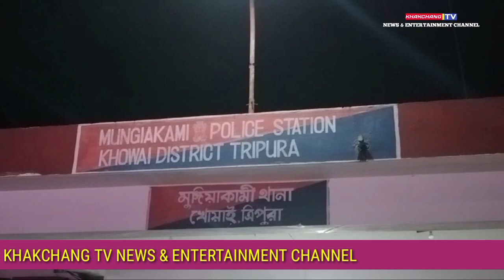PHEKJAKNAI MANUI KUBANG RANGMARINI MANKHA GANDHI D/B NI NOGO